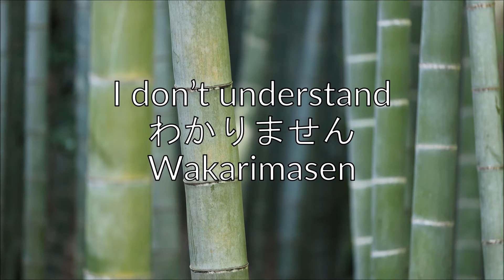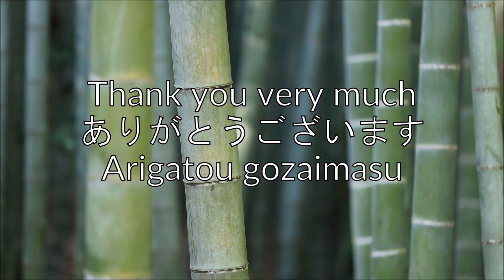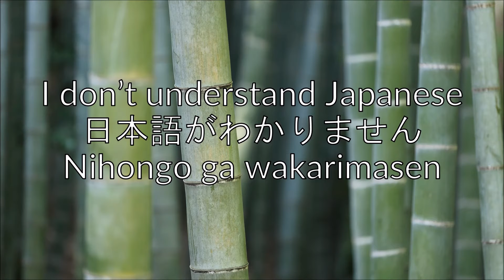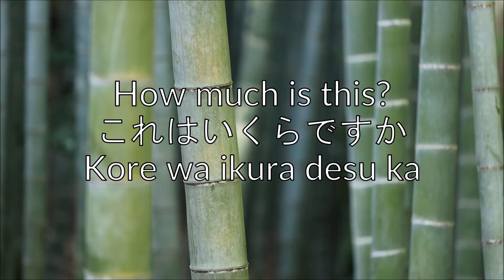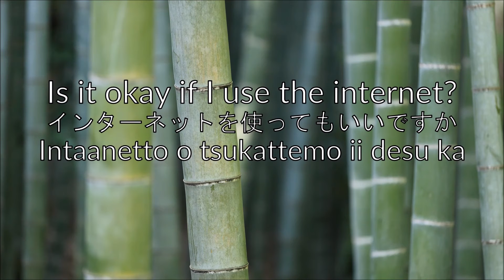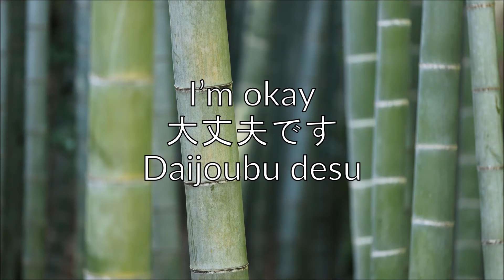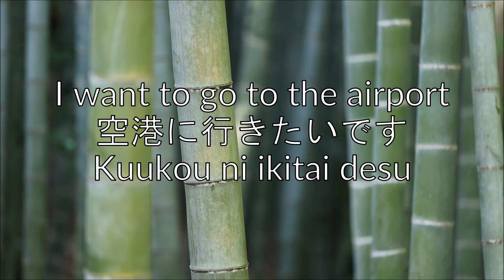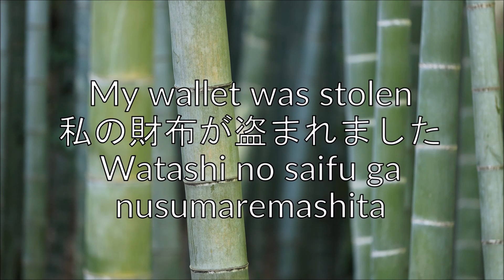50 Basic SURVIVAL Japanese Phrases for Travellers!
►Learn the top 50 MUST-KNOW survival phrases in Japanese. Improve your Japanese quickly with this hand-picked list of beginner vocabulary. Have any topics you want covered next?

►Beginner Resource Recommendations:
↪Genki I Textbook
↪Genki I Workbook
↪Genki II Textbook
↪Genki II Workbook
↪Heisig's Remembering the Kanji